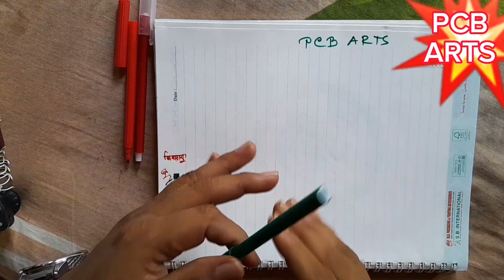কোন সময়ে মিলন করলে গর্ভে ছেলে সন্তান আসবেই || পুশুপাখির মতো মিলন কেন মিলন করবেন? Prt-149 || PCB ARTS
pcb arts, কোন সময় সহবাস করলে ছেলে সন্তান হয়, ছেলে সন্তান জন্ম দেওয়ার নিয়ম, পুত্র সন্তান লাভের উপায়, পুত্র সন্তান লাভের সহজ পদ্ধতি, এই সময়ে স্ত্রীর সাথে মেলামেশা করলে সন্তান দুঃশ্চরিত্র হয়,রাত 3 টার পরে স্ত্রীর সাথে অবশ্যই মিলন করুন,সাবধান! দিনে এবং সন্ধ্যে বেলা মিলন করবেন না,স্বামী স্ত্রী কিভাবে মিলন করলে সন্তান হয়,পিরিয়ডের কত দিন পর মিলন করলে সন্তান হবে,বাচ্চা নিতে চাইলে কিভাবে মিলন করতে হবে?,মাসিকের কত দিন পর সহবাস করা উচিত,দিনে কখন মিলন করলে পুত্র সন্তান গর্ভে আসবে,রাতে কোন সময়ে মিলন করলে গর্ভে ছেলে সন্তান আসবেই,

kon somoy milon korle baccha hoy na, কিভাবে সহবাস করলে ছেলে সন্তান হবে, kon somoy milon korle baccha hoy, কোন সময় মিলন করলে সন্তান হয় না, কিভাবে ছেলে সন্তান লাভ করবেন,

মাসিকের কতদিন পরে রাতে কোন সময়ে মিলন করলে গর্ভে ছেলে সন্তান আসবেই, কিভাবে স্বামী স্ত্রীর মিলন করতে হয়, স্বামী স্ত্রী কিভাবে মিলন করলে সন্তান হয়, পিরিয়ডের কত দিন পর মিলন করলে সন্তান হবে, পিরিয়ডের কত দিন পর সহবাস করা নিরাপদ, বাচ্চা নিতে চাইলে কিভাবে মিলন করতে হবে?, মাসিকের কত দিন পর সহবাস করা উচিত, কিভাবে মিলন করলে ছেলে সন্তান জন্মগ্রহন করবে, দিনে কখন মিলন করলে পুত্র সন্তান গর্ভে আসবে, রাত দিনে কোন সময়ে মিলন করা উচিত, রাতের বেলায় কোন সময় মিলনের উপযুক্ত সময়, দিনে মিলন করলে সন্তান অঙ্গহানি হয়, কোন খারাপ সময় মিলন করলে সন্তান খারাপ চরিত্রের হয়ে জন্মগ্রহন করবে, রাতে কোন সময়ে মিলন করলে গর্ভে ছেলে সন্তান আসবেই,

এই সময় কখনও স্ত্রীর সাথে মিলন করবে না,এই সময়ে স্ত্রীর সাথে মেলামেশা করলে সন্তান দুঃশ্চরিত্র হয়,রাত 3 টার পরে স্ত্রীর সাথে অবশ্যই মিলন করুন,আপনি যদি দিনের বেলা অথবা সন্ধ্যে বেলা মিলন করেন তবে কি হবে?জানুন, সাবধান! দিনে এবং সন্ধ্যে বেলা মিলন করবেন না,
ছেলে সন্তান হওয়ার উপায়, ছেলে সন্তান জন্ম দেওয়ার নিয়ম, পুত্র সন্তান লাভের উপায়, ছেলে বাচ্চা নেওয়ার নিয়ম, putra santan laver upay, chele santan ki kore hoy, putro santan, putro santan kivabe hoy, sele suntan laver upoy,

pradeep pala ketone, ranna recipe, sanatan dharmo, Pradip pal, flute tutorial, flute lessons for beginner, flute tutorial for beginner,

rath yatra 2023, rath yatra jagannath Puri 2023, rath yatra 2023 date bangle, rath yatra 2023 start date and end date, ulto rath yatra 2023, rath yatra status video, jagannath rath yatra song,

reconcile husband and wife, roles of husband and wife in marriage,  Marriage explained, husband and wife get together and have a child, How many days after the period, will the child be born, after period is it safe to have intercourse, How to meet if you want to have a baby, intercourse, menstruation should have intercourse, excellent,

কোন সময়ে মিলন করলে গর্ভে ছেলে সন্তান আসবেই || পুশুপাখির মতো মিলন কেন মিলন করবেন? Prt-149 || PCB ARTSকোন সময়ে মিলন করলে গর্ভে ছেলে সন্তান আসবেই || পুশুপাখির মতো মিলন কেন মিলন করবেন? Prt-149 || PCB ARTS